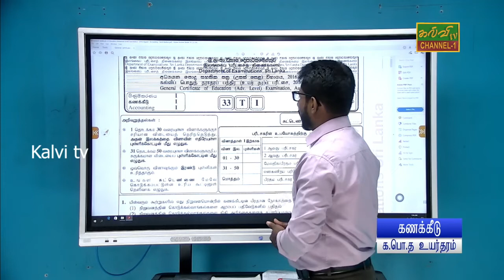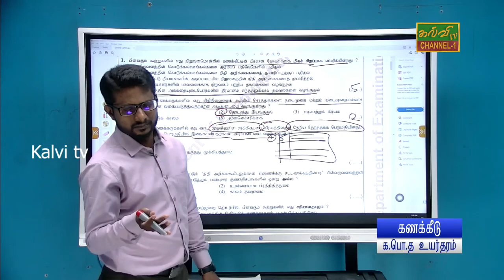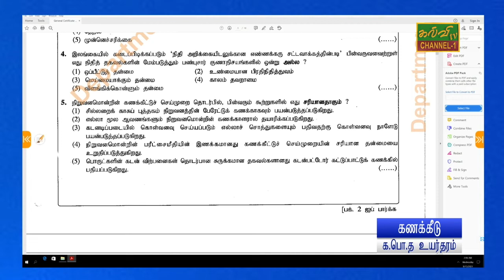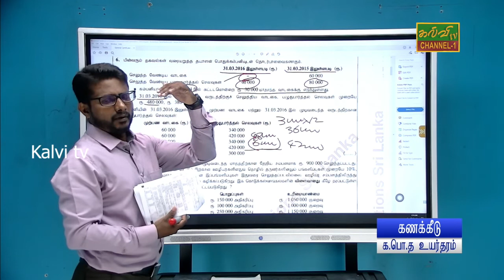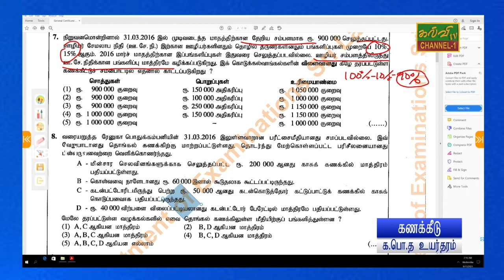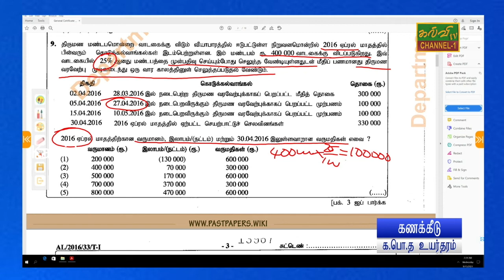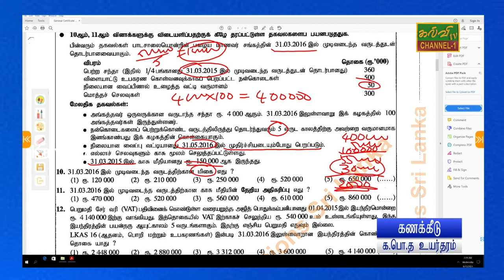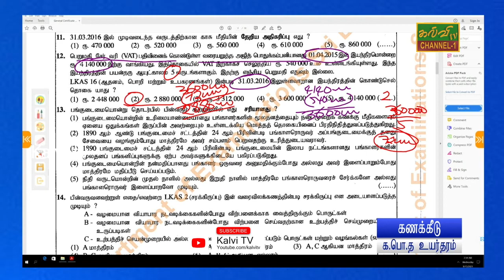கணக்கீடு | கடந்தகால வினாத்தாள் | Accounting | G.C.E A/L | க.பொ.த.உயர்தரம் | 08.12.2021